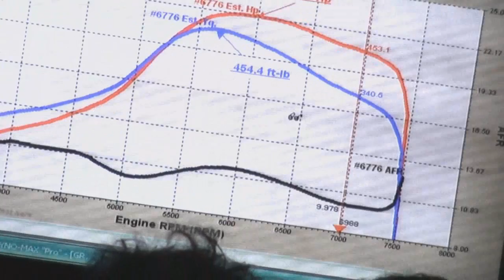Z 260 Mohammed Al-Taib ( DEVIL Z ) .. By A1tech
RB25 single turbo built by A1tech

the car put a very good numbers on 12 psi
looking for more later

thanx to the owner of the Z (mohammed )
and the PMD team
jacal
music : Rain Of Brass Petals - Three Vocals Edit (Bonus Track)